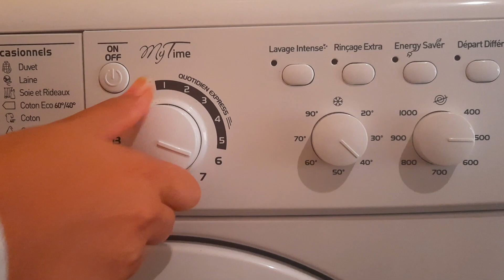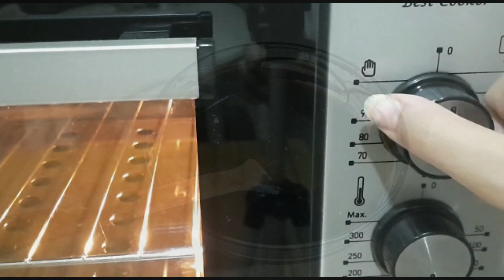الإطراء..كلمات سحرية تدغدغ الوجدان لكنها قد تدمره ! | روتين مسائي مع بودكاست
تُعدّ المجاملة من الممارسات المنتشرة كثيرًا بين الناس، ولها أبعاد سلبية وإيجابية في الوقت نفسه، وذلك بحسب اختلاف طبيعتها وطريقتها والغاية منها، والمجاملة هي الكلام المعسول الذي يقوله الناس بين بعضهم بهدف تلطيف الكلام وتليينه مع الناس والمداراة على بعض الأشياء، أو بهدف مدح الآخرين ورفع معنوياتهم، وقد يتمادى البعض في المجاملة ويُبالغ فيها فتتحول إلى مدح كبير ونفاق ليس فيه أي وجه حق،،

الإطراء..كلمات سحرية تدغدغ الوجدان لكنها قد تدمره ! وهذا هو موضوع حلقة اليوم في فيديو جديد و بودكاست جديد
فيديو روتين مسائي مع بودكاست حول الإطراءات أو المجاملات

هل تسعى إلى التغيير ؟ إبدأ بنفسيتك
 نفحات نفسية قناة مغربية تأخذ بيدك لاكتشاف خبايا نفسك التعرف عليها وتنمية الوعي الذاتي لاكتساب الشخصية التي تريدها و عيش حياة أحلامك
  سنحاول شحنك بالطاقة الاجابية بكلام من القلب لتوقظ تلك الشعلة التي تسكن في مكان ما بداخلك
معا لتحقيق المعادلة السرية *
نفسية مرتاحة _ شخصية متزنة _ حياة أفضل

!لانك تستحق

قناة باللهجة المغربية